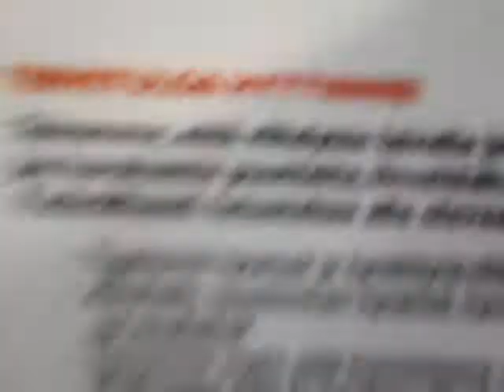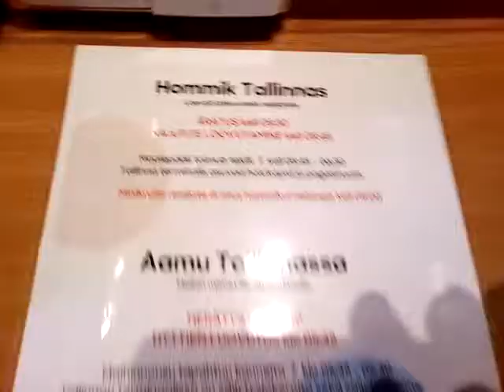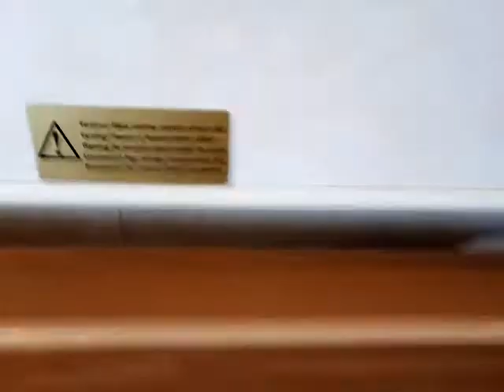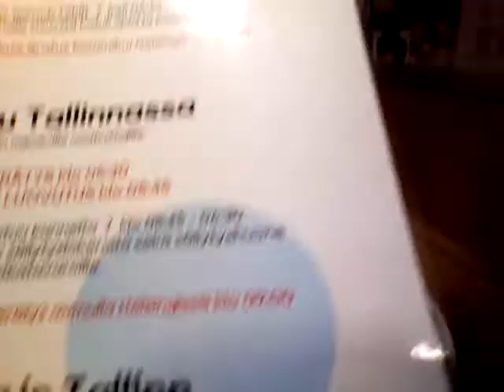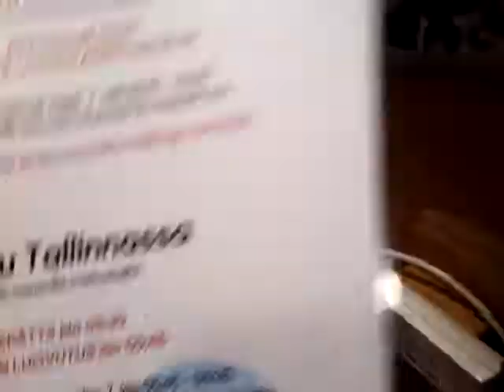A4 hytti Viking XPRS